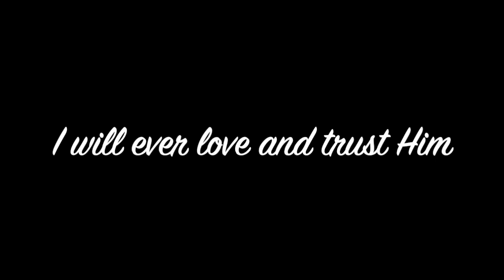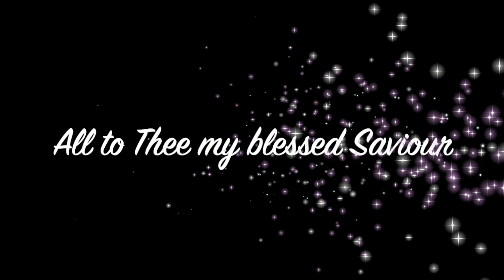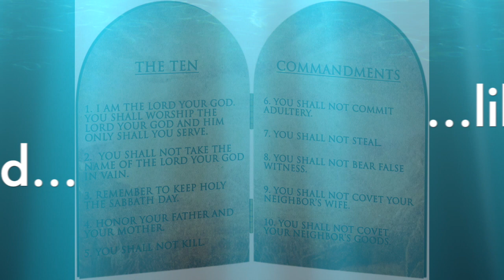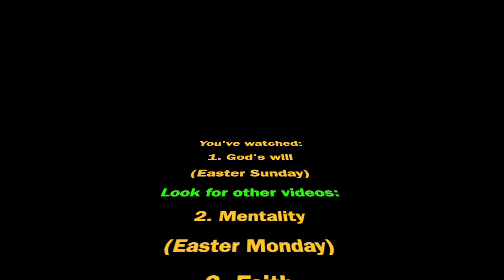EASTER MESSAGE OF HOPE WITH FR CHESTER SDB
Especially meant to give us hope at this time. Rev. Dr. Chester is a Salesian of Don Bosco and a professor of pedagogy at the Salesian Pontifical university here in Rome, Italy